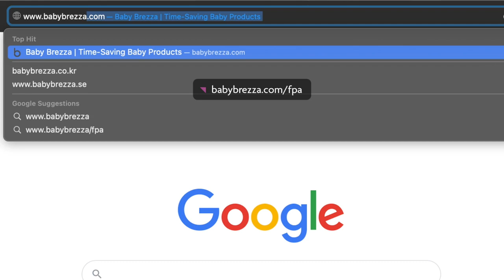Baby Brezza: Formula Pro Advanced - Come funziona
Il modo più avanzato per preparare automaticamente e all’istante un biberon con formula calda.
La tecnologia di miscelazione brevettata mescola automaticamente la formula e l’acqua alla consistenza perfetta e senza bollicine.
Personalizza una delle 3 impostazioni: temperatura corporea (37º), più caldo della temperatura corporea (40º) e temperatura ambiente (22º).
Eroga formula o acqua con incrementi di soli 30 ml da 60 a 300 ml.
È compatibile praticamente con quasi tutte le marche di formule e tutte le marche e dimensioni di biberon.
Facile da usare con tutti i comandi digitali.
Il contenitore ermetico può contenere circa 700 g di formula in polvere.
Design elegante con serbatoio dell’acqua lavabile in lavastoviglie.
SENZA BPA; 1 anno di garanzia.
**Se usato correttamente. Alcune formule in polvere, come le polveri speciali, intrinsecamente difficili da miscelare con l’acqua, potrebbero provocare grumi.*